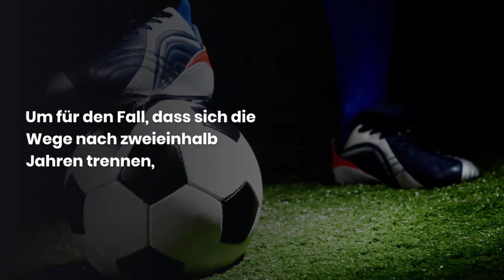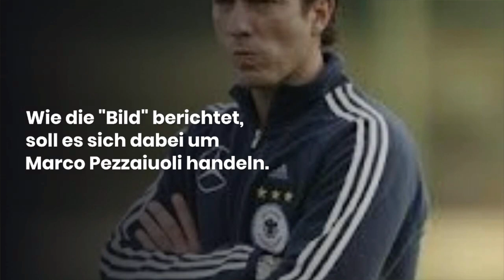Trares zukunft ungewiss - Waldhof Mannheim interessiert an Marco Pezzaiouli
Das Heimspiel gegen Preußen Münster (Samstag, 14 Uhr) muss Waldhof-Coach Bernhard Trares nach seinem Innenraum-Verbot von der Tribüne aus verfolgen, am Mittwoch kehrt er auf die Bank zurück.
Wie es für den 54-Jährigen nach Saisonende weitergeht, ist jedoch weiterhin offen.
Angeblich soll der Waldhof bereits einen potenziellen Nachfolger im Auge haben.
Vertrag läuft aus
Unter Trares kehrte Mannheim vor einem Jahr nach langer Abstinenz in den Profifußball zurück, blieb auswärts in einem Liga-Spiel über zwei Jahre lang ungeschlagen und hat drei Spieltage vor Saisonende noch Chancen auf den direkten Durchmarsch.
Auch der Punkteschnitt mit 2,03 Zählern aus 95 Partien kann sich sehen lassen.
Dennoch ist ungewiss, ob Trares auch in der kommenden Serie auf der Bank sitzen wird.
Sein Vertrag läuft mit dem Saisonende aus, Gespräche über eine Verlängerung kamen zuletzt offenbar nicht richtig voran.
Wohl auch, weil das Verhältnis zu Sportchef Jochen Kientz als angespannt gilt.
Pezzaiuoli ein Kandidat?
Um für den Fall, dass sich die Wege nach zweieinhalb Jahren trennen, nicht unvorbereitet zu sein, sollen sich die Verantwortlichen bereits mit einem möglichen Nachfolger beschäftigt haben.
Wie die "Bild" berichtet, soll es sich dabei um Marco Pezzaiuoli handeln.
Der 51-Jährige war zuletzt U19-Coach bei Eintracht Frankfurt und ist derzeit Technischer Direktor bei den Profis.
Kientz kennt den 51-Jährigen noch aus gemeinsamen Zeiten beim SV Schwetzingen, zudem war er einst mit Pezzaiuolis Schwester verheiratet.
Der Deutsch-Italiener hat derweil bereits einiges vorzuweisen.
drag_indicator
Zwischen Januar und Juni 2011 trainierte er 1899 Hoffenheim in der Bundesliga, zuvor war er zwischen 2006 und 2010 für mehrere Nachwuchsmannschaften des DFB verantwortlich und führte die U17 vor elf Jahren zum EM-Titel.
add_circle
Zwischen 2000 und 2003 war er zudem Co-Trainer beim Karlsruher SC.
Angesprochen auf das kolportierte Mannheimer Interesse sagt er: "Ich weiß nichts davon."
Es kündigen sich spannende Tage an.